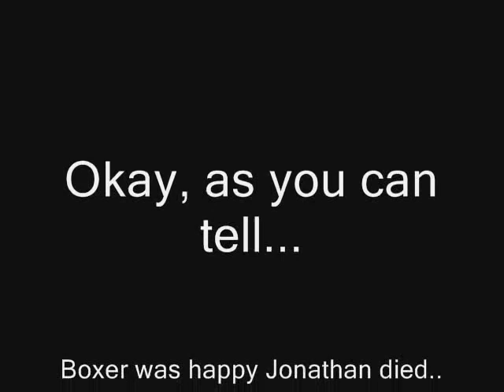Gangstah takes $ from Nerd.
Jonathan campbell(gangstuh) steals monay(Chinese pesos) from the Nerd(C0nnor). Lol. this video gai, jkjk...

Tags : don't understand why so many...
*ignore*
Aquastory is a private server that runs on odinsnow source, has exp and meso rates of 1000, and it has PIRATE JOB! zomg pirates. they have this nifty thing called rebirth which lets you start over to level 10 with 50ap, once you reach 200. so?
well, you keep all your stats, and you keep your skills from your previous class (if it's hotkeyed). that is how I had all those skills from other jobs in the video. glitching skills is fun :D

shoop da woop. if you advertise your server on my video here, you automatically declare to the world that you and your server are douche-fags infested with AIDS.

once I reach like 300 subscribers I might do a video about an even better private server.
Join AquaStory Today! Currently Rates: Exp:1000x Meso:1000x Drop10X Info; Has Pirate Job!! Running on GMS v58 Has alot of events Site: aquastory.info (more) "

This private server has rebirth, let's you glitch skills, and it's pretty similar to tespia. the gms are cool. um..I'm just spouting random bits of information. hacking is a no-no and will be autobanned. Nakey there are events held daily by the GMs because they are so bored lol. you win prizes from those events btw. you can buy unique summon sacks in here too.
Dedicated Private Server
MapleStory private server with pirate job. its v.59
X1000exp
X1000messos
X10droprate
No swear filter
Working Hurricane
Rebirth(no limit)
Max Ap 3000
Sera does FREE Ap Reset
Mia-Job adv to viper/captain/begginer
Cody sells nx for 5~10m
Honjust for more veiwsorable Rock is Skill Maxer
CoCo does all job adv.
Fredrick sells Magic/Summoning rocks, Chairs, Zhelm(1), Horntail Necklace, Scrolls for Horntail Necklace, Sauna Robes, Gachpon Tickets, Super MegaPhones and much more.
Duey can bring you to main towns for 1k
Kin(males)/NimaKin(females)Can do your hair/face/skin for FREE.
Mr.Moneylolporn nigggapenisbags transports you to bosses.
Thomas sells Arrows and Throwing Stars
Mad Bunny Sells all scrolls except pirate weapon scrolls.
Mia sells pirate weapon scrolls.
Pressing Trade transports you to fm (most npcs are here)
Nest Golems drop Maple Items.
Blue snails, GreenMushrooms, Black Kentaurus and skelgons drop pirate equips and more.
Events Daily
Friendly GMs